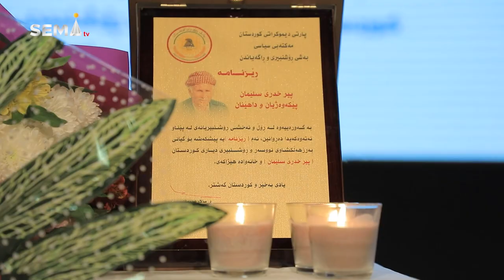ڕێز ل‌ نڤيسه‌ر و ڕه‌وشه‌نبیرێ وه‌غه‌ركرى"پیر خدرێ سلێمان" هاته‌ گرتن